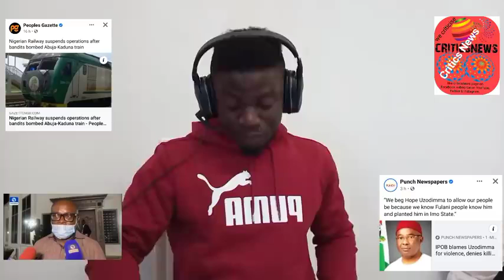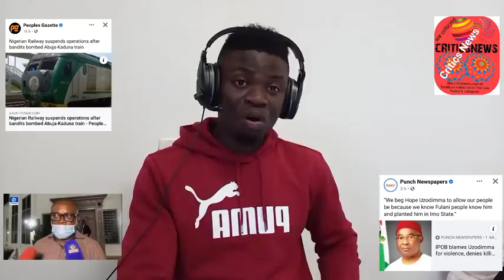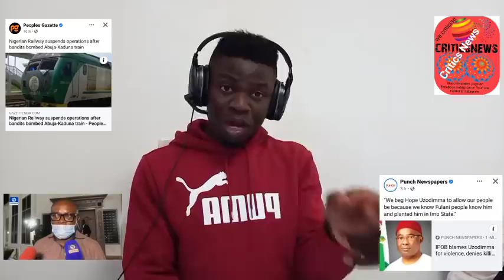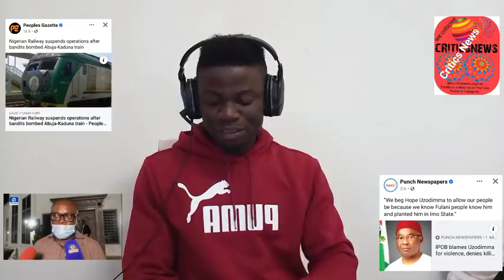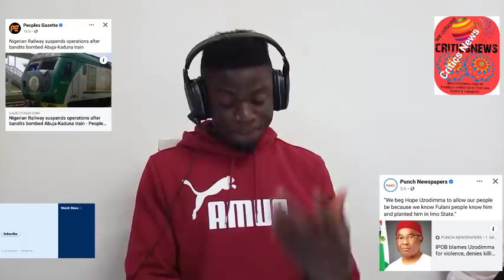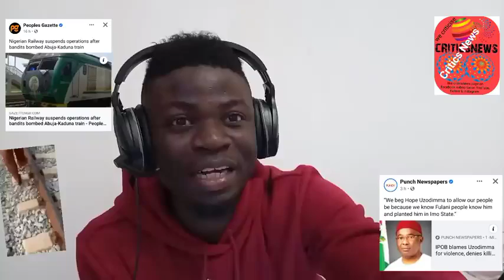Biafra News Today: UGM Attack! Hope Uzodimma Reacts as IPOB Blames Him For All the Killings in Imo..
Also follow our Facebook page with the same name Biafra mandate thanks for your support 🙏🏼💗